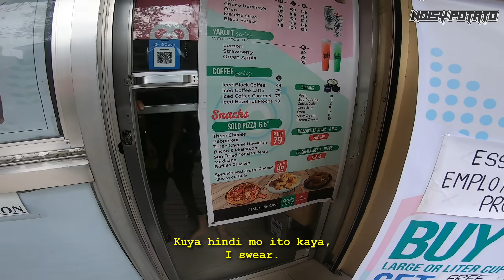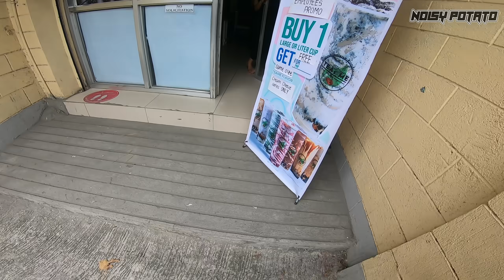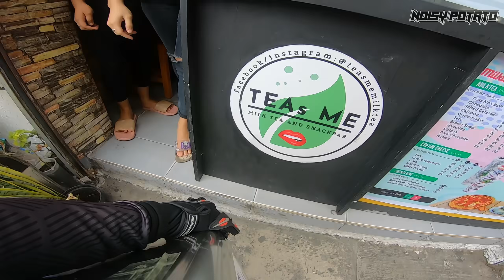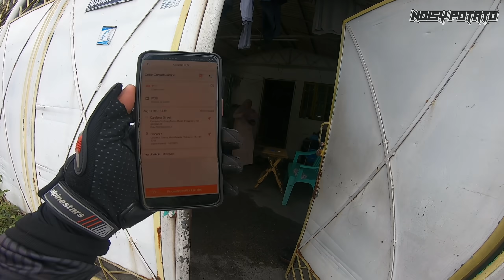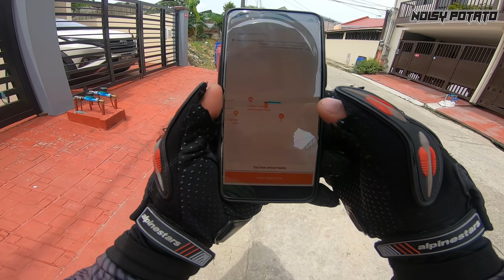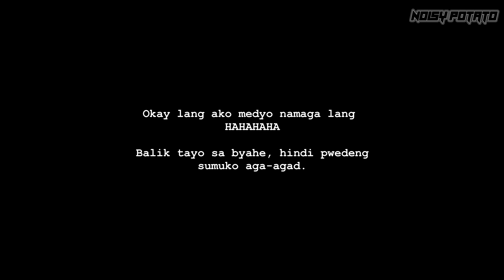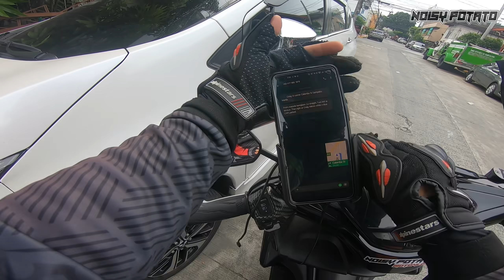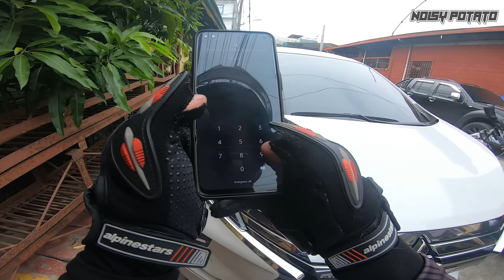HINDI KO INAASAHANG MANGYAYARE PERO NANGYARE (AKSIDENTE NANAMAN) | Buhay Lalamove Rider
Di man maganda ang nangyare ngayon, mananatili tayong positibo at magpapatuloy sa buhay.